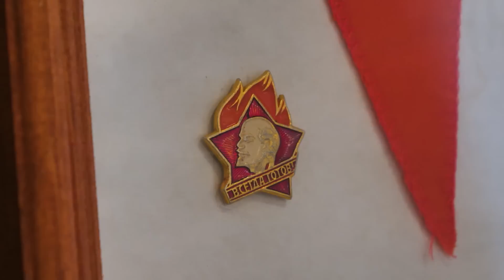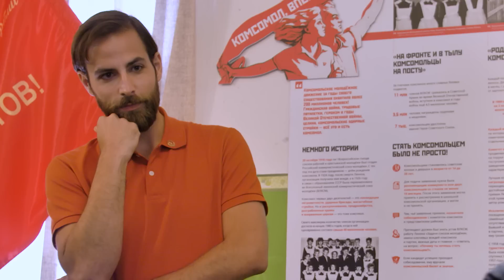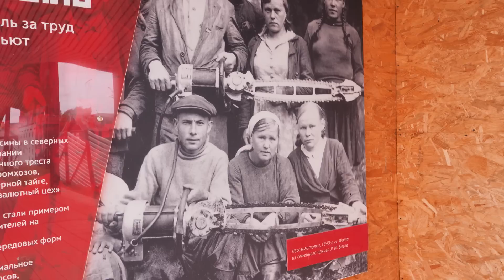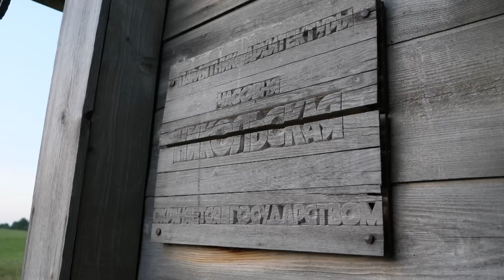Путешествие по настоящей России. Деревни Кенозерья | @Русское географическое общество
Грек Димитрис продолжает свое путешествие по настоящей России и исследование Кенозерья.  Из этой серии вы узнаете как две энтузиастки из поселка Поча воссоздали советский поселок лесорубов: здесь у них и пионерия, и комсомол, и быт лесорубов. Про «свободу и глушь» этих мест расскажет директор парка.